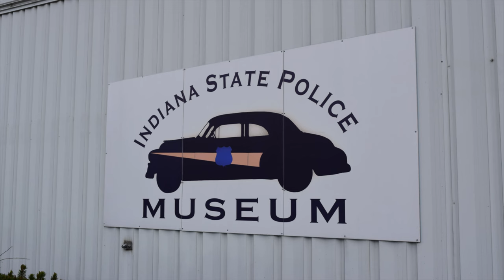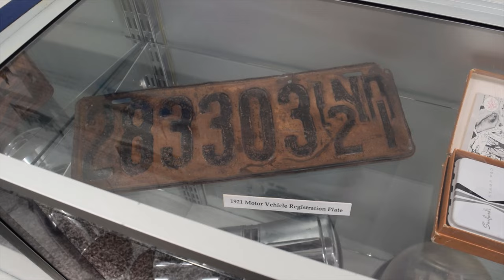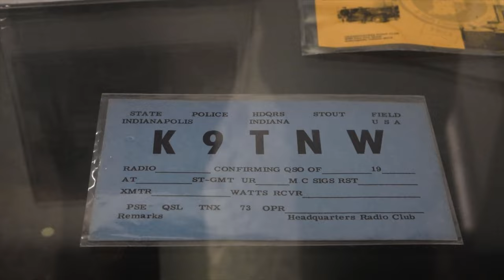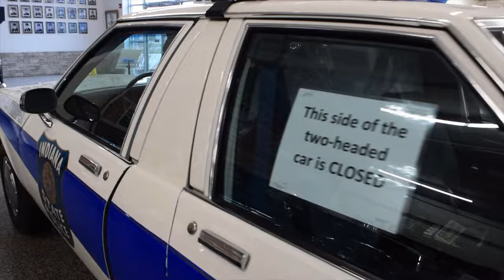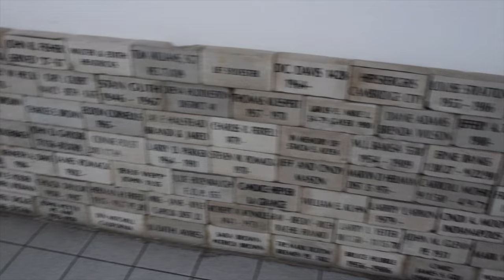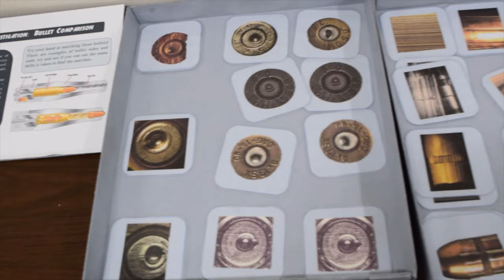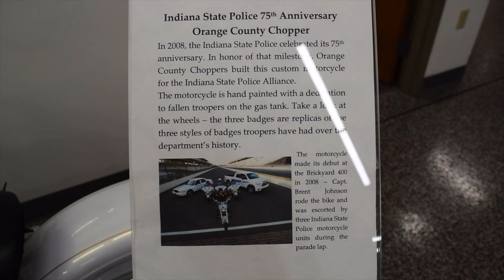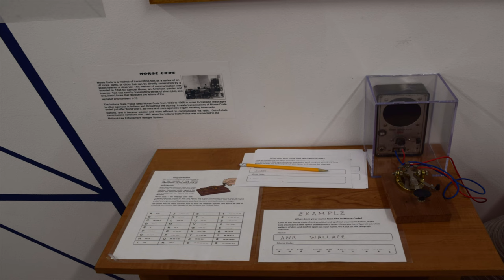Indiana State Police Museum Tour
Captured in this video is a small tour of the Indiana State Police Museum in Indianapolis. Feel free to slow down the video or pause to look more in detail. I hope you enjoy this as much as I did. Plus a slideshow of pictures at the end.